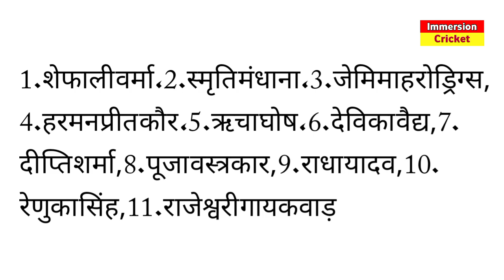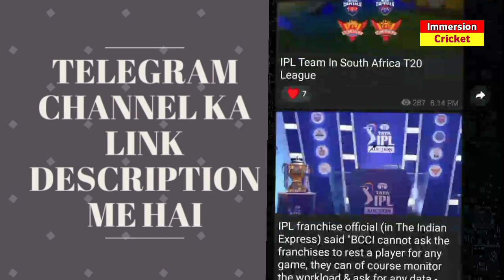Women T20 World Cup 2023 | Ind w vs ire w Playing 11 2023 | India w vs Ire Land Playing 11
india w vs Ire land w playing 11 2023
india w vs ire land  w t20 2023
india w vs ire land w dream11 prediction
india women vs ire land women 2023
women t20 world cup 2023
icc women t20 world cup 2023
ind w vs ire w dream11 prediction
ind w vs ire w playing 11 2023
ind w vs ire w pitch report
india w vs ire w t20 world cup 2023
india w vs ire land w highlights 2023
india w vs ire land w t20 highlights 2023
ind w vs ire w t20 kaise dekhe